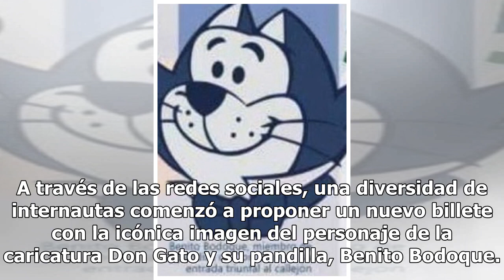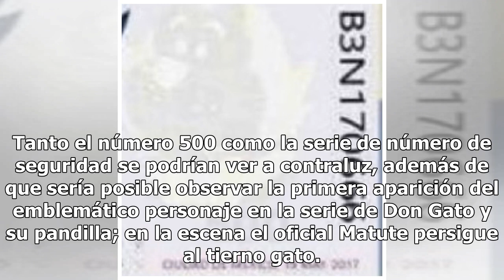Redes destrozan el nuevo billete de 500 pesos y proponen Benito alternativo (FOTO)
El anuncio de la que será la imagen del nuevo billete de 500 pesos ha causado revuelo en internet, pues el Banco de México dio a conocer que llevará el retrato de Benito Juárez, lo que provocó el desconcierto de muchos.